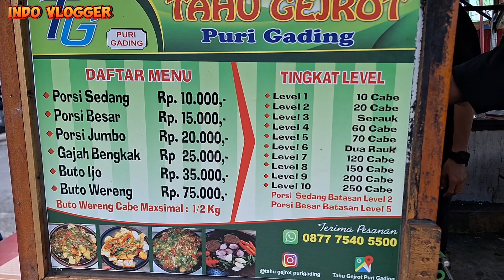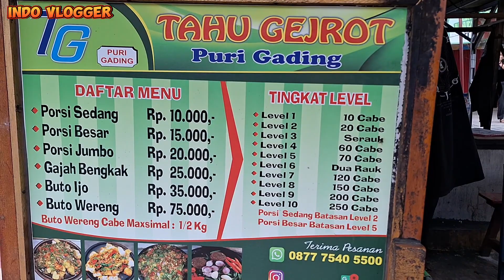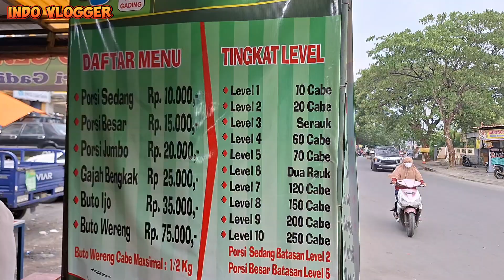IDE USAHA TAHU GEJROT VIRAL !! PALING LARIS SE-BEKASI RAYA !! OMSET TEMBUS 5 JT HARIAN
Ucapan terima kasih kepada seluruh teman-teman yang mendukung channel ini terus maju dan berkembang. Selalu memberikan komentar positif agar membangun semangat tebar manfaat. Semoga teman-teman yang selalu support channel ini, di berikan banyak rezeki dan lancar semua aktifitas nya.

TAHU GEJROT PURI GADING
ALAMAT: JL. RAYA PURI GADING BEKASI
BUKA: SENIN - MINGGU
JAM: 11:00 - 23:00

ide bisnis
ide jualan
ide usaha
ide kreatif
peluang bisnis
peluang usaha
usaha sampingan
usaha terbaru
usaha cocok di pinggir jalan
peluang usaha
peluang usaha terbaru
usaha modal kecil untung menjanjikan
usaha modal kecil untung tahun 2024
usaha modal kecil kekinian menjanjikan
ide usaha anak muda
bisnis rumahan
usaha rumahan